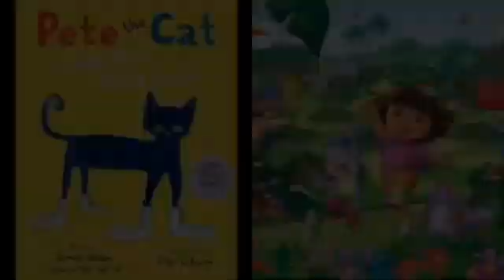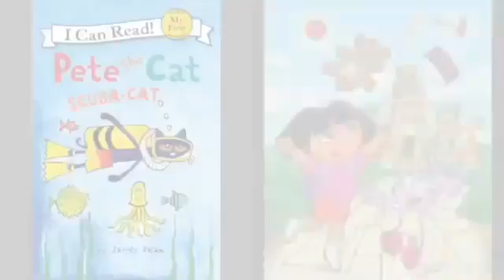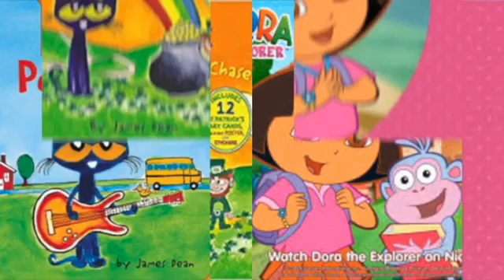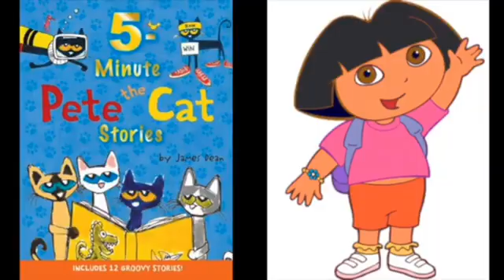MERGED - Pete The Cat and Dora The Explorer Mickey’s Boo To Bash (Album Version)